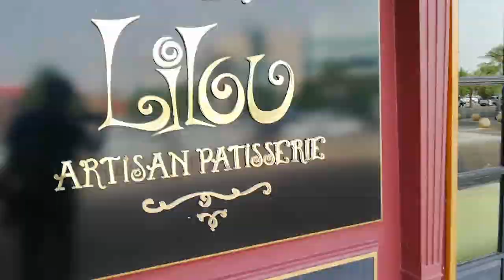Desi jugad ।saudiarabia । लाइफ सऊदीअरब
please yaha kuch affliat links hai chak karlena  thankful

1,Canon PowerShot G7 X Mark II, 16GB Card and Carry Case

2,Tygot Gorilla Tripod/Mini Tripod 13 inch

3,AmazonBasics 60-Inch Lightweight Tripod with Bag

4,SHOPEE Chromakey Green Muslin Backdrop

5,SanDisk 128GB Class 10 microSDXC Memory Card

6,GoPro Hero 8 Black CHDHX-801 12 MP Action Camera

6,DJI Osmo Mobile 2 Handheld Gimbal

7,Acer Aspire 3 A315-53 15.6-inch Laptop

8,Nikon Coolpix B500 16MP Point and Shoot Digital Camera

9,Hero Kyoto 26T Single Speed Cycle (Black)

10,SMILE Outdoor Camping Tent Portable Foldable Tent